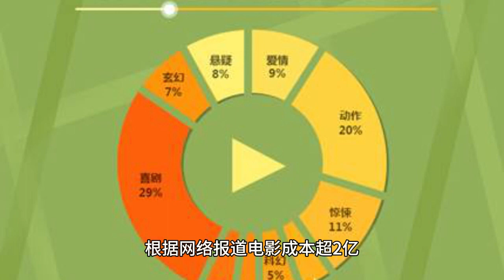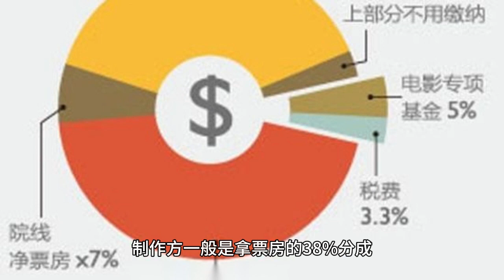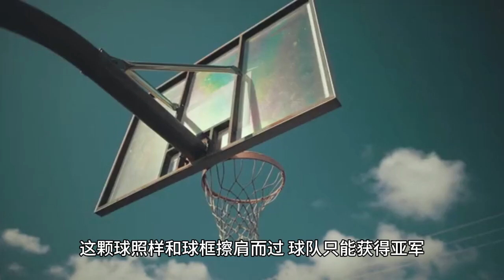亏损超1 7亿，魏翔新片票房崩塌，开心麻花终于为拍烂片付出代价